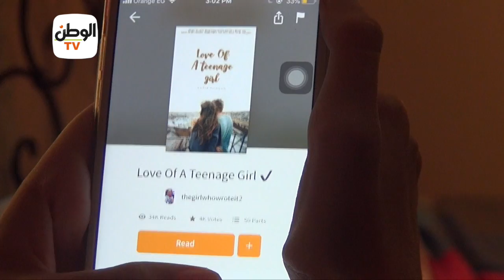بحلم أقابل إسعاد يونس.. قصة فتاة مصابة بضمور عضلي تسعى لتصبح مذيعة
جريدة الوطن
جريدة يومية مستقلة

ملامح الوطن